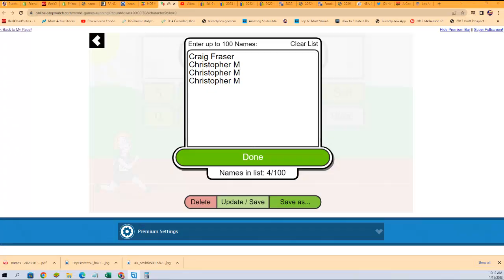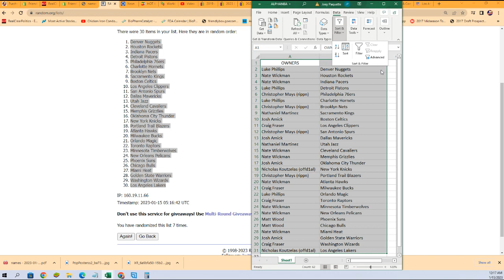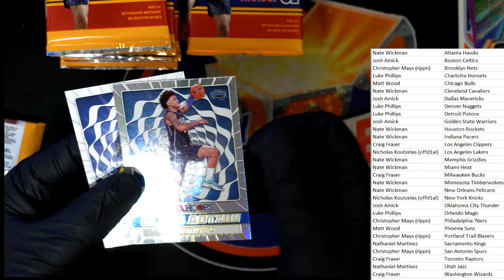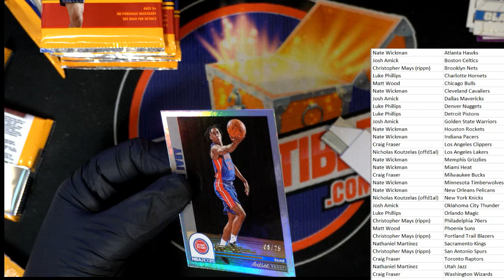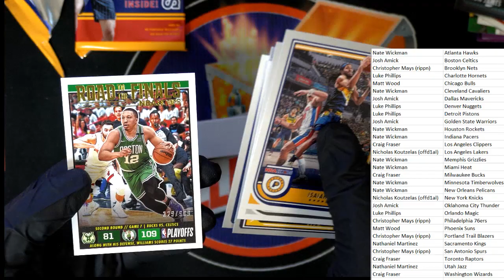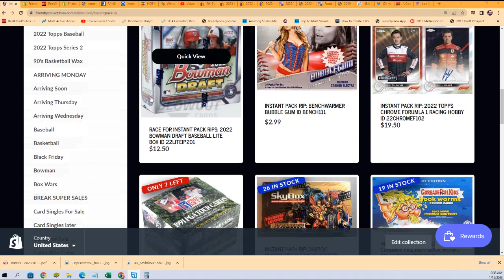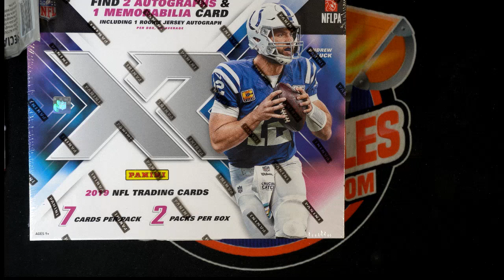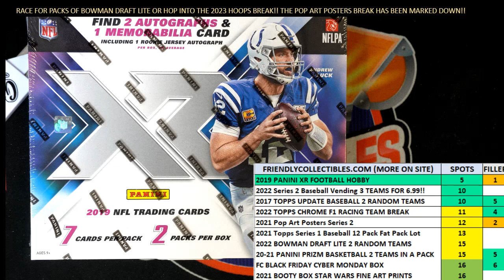202223 Panini NBA Hoops Basketball Hobby Box ID 23HOOPS102